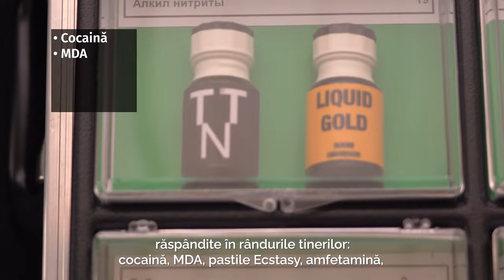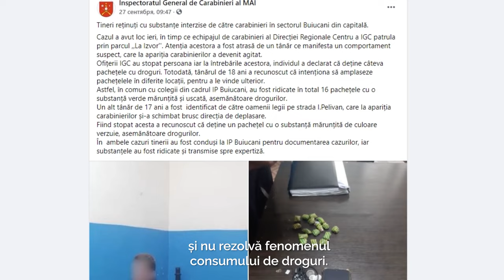„Legea pedepsește dependenții de droguri și îi ratează ca pe infractori” (episodul 2)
Acest reportaj este al doilea din seria „Legea drogurilor” despre persoanele dependente de droguri și prin ce trec ei, despre problemele din legislație care-i aruncă într-un cerc vicios între consum-penitenciar, dar și despre ce soluții există ca să-i ajutăm pe acești oameni să se trateze.
Video a fost realizat de Asociația Promo-LEX în colaborare cu Moldova.org, cu sprijinul financiar al Fundația Soros Moldova. Au contribuit Asociația Uniunea pentru Echitate și Sănătate și Asociația Initiativa Pozitiva.